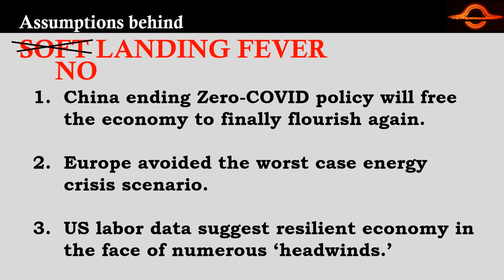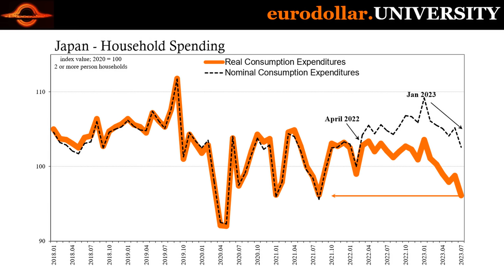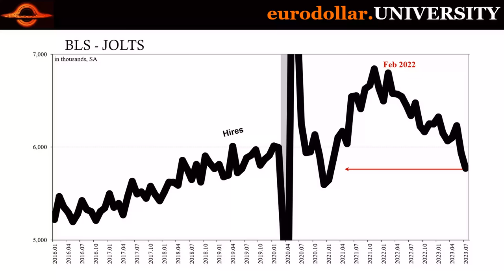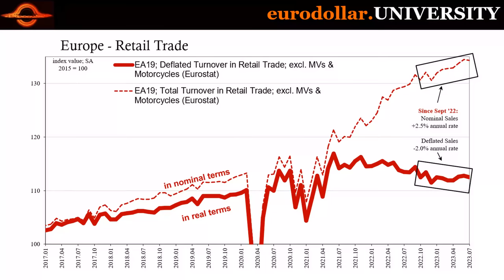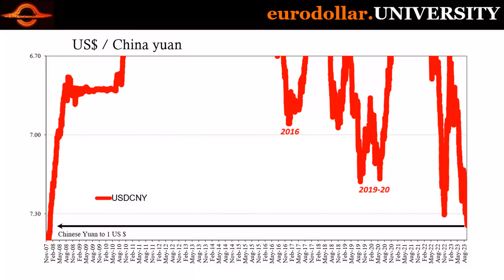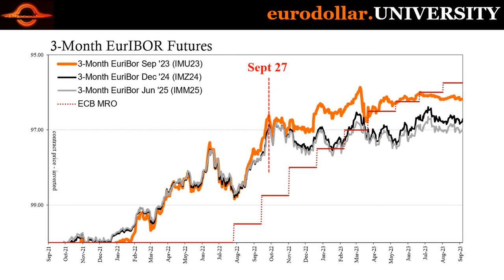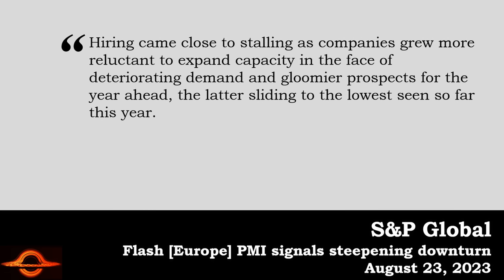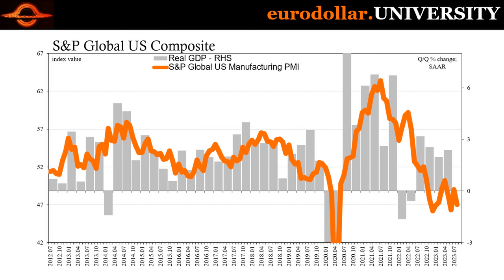The U.S Is In SERIOUS Trouble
If you want to delve into the deep background of how everything works, check it out here
The dead cat is...dead again. Having bounced only modestly earlier in the year, the global economy is showing more and more determined signs of rolling over and heading back into the next stage of its downturn toward deflationary recession. From Japan to Europe, the US and China, more of it is pointing once more in the direction of globally synchronized.

Eurodollar University's weekly conversation w/Steve Van Metre